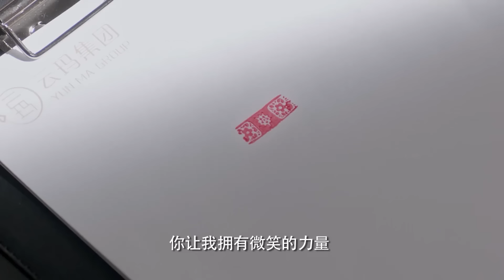速看EP09💋霸总丢弃豪车当街抢妻，当众公主抱秀恩爱，意外扑倒吻住灰姑娘！💋大约是爱About is Love